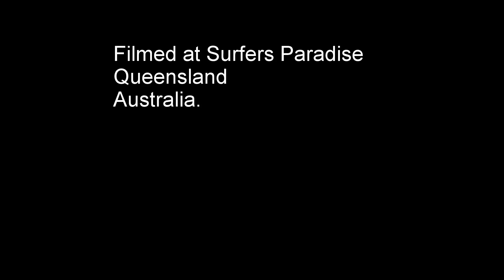Looking Round Surfers Paradise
A Small peek of Cavill Mall, Surfers Paradise